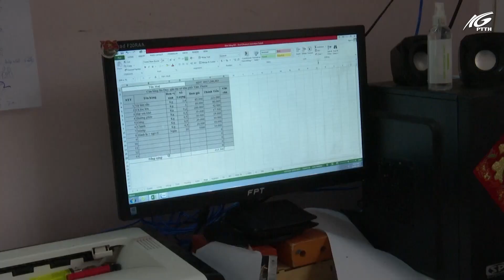Đi chợ hộ, Mô hình an toàn, hiệu quả trong mùa dịch bệnh tại thị trấn Kiên Lương